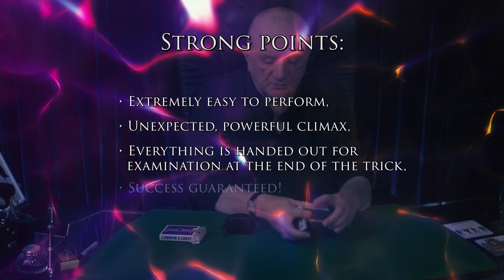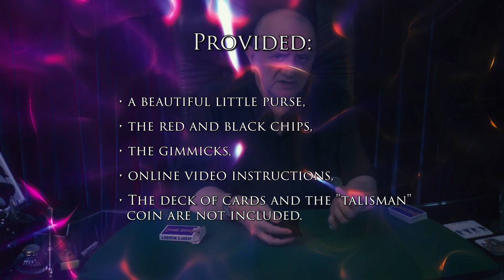レッド＆ブラック（二段オチ付加型）/ Red and Black